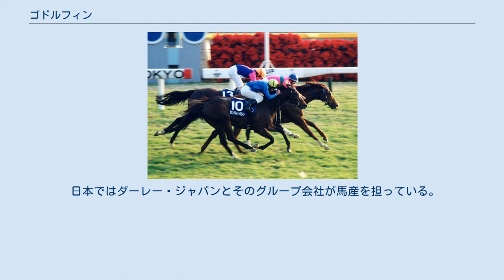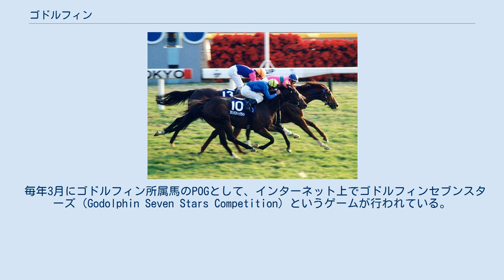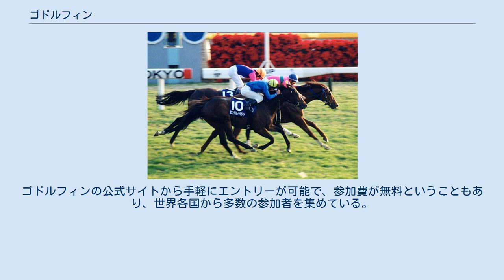ゴドルフィン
ゴドルフィン（Godolphin Racing Inc.）は、UAE・ドバイの王族マクトゥーム家による競走馬管理団体である。
UAEの副大統領でドバイの首長であるムハンマド・ビン＝ラーシド・アール＝マクトゥーム（しばしばシェイク・モハメドと表記される）が中心となって出資している。
名称はサラブレッドの三大始祖の一頭であるゴドルフィンアラビアンにちなむ。
 1994年に設立され、以後数々のタイトルを受賞。
冬季における育成と調教はドバイを拠点として行われるが、欧州競馬のシーズンが開幕するとイギリスのニューマーケットに管理馬を移し、ヨーロッパのビッグレースを狙う。
加えて、アメリカやオーストラリアなどにも毎年所属馬を遠征させている。
 生産は世界中の牧場で行われ、各地の競馬界に強い影響を及ぼしている。
ヨーロッパ(イギリス・アイルランド・ドイツ・フランス・イタリア)・北米(アメリカ・カナダ)・オセアニア(オーストラリア)・南米(主にアルゼンチン・ブラジル・チリ・ウルグアイ)・南アフリカ陣営の優秀な馬を積極的に購買することでも知られる。
 ゴドルフィンの鮮やかなロイヤルブルー一色の勝負服は有名である。
 日本ではダーレー・ジャパンとそのグループ会社が馬産を担っている。
JRAに於けるモハメド殿下の所有馬の名義は長らく「シェイク・モハメド」であったが、2018年3月14日以降「ゴドルフィン」名義となり、勝負服もロイヤルブルーのイメージに合わせて「青・袖水色1本輪」に変更された。
金子真人ホールディングス所有のユートピアがゴドルフィンに移籍したことは大きな注目を集めた。
 ファンタスティックライト(ゼッケン10番) 「H.H.シェイク・モハメド」「ゴドルフィン」などの名義で所有している / していた競走馬のみ記述する。
ダーレー・ジャパン、ダーレー・ジャパン・ファーム及びダーレー・ジャパン・レーシング名義で所有していた馬については同項を参照。
 現在の主戦騎手はウィリアム・ビュイック、ジェームズ・ドイル、オイシン・マーフィーなど、フランスではミカエル・バルザローナやクリストフ・スミヨン。
オーストラリアでは明確な専属騎手は決めておらず、ケリン・マカヴォイやヒュー・ボウマンなど多数の騎手を起用している。
またドバイにおいても多頭数出走させる場合にはブレット・ドイルなど専属ではない騎手を起用するケースが多い。
過去にはゴドルフィンの専属騎手として、G1・110勝を挙げ、現役騎手の中で世界一の騎乗技術を持つといわれるランフランコ・デットーリがいた。
また、専属調教師は神の子と謳われたラムタラの管理調教師でもあったサイード・ビン・スルールである。
一流の馬のために一流のスタッフが集結し、ゴドルフィンは毎年多くの勝利を積み重ねている。
2012年をもってデットーリとの専属契約の解除が発表されたことで、2013年からは主戦がミカエル・バルザローナとシルヴェスタ・デソウサになったとみられる。
調教師でも同年にチャーリー・アップルビーが専属調教師に抜擢され、2018年にマサーで英ダービーを制し、この勝利がゴドルフィン初の英ダービー制覇を達成。
同年にはメルボルンカップでは同じアップルビー厩舎のクロスカウンターが制し、初のメルボルンカップ制覇となった。
またフランスでは主にアンドレ・ファーブルが、オーストラリアではジェームズ・カミングスが専属調教師となっている。
 毎年3月にゴドルフィン所属馬のPOGとして、インターネット上でゴドルフィンセブンスターズ（Godolphin Seven Stars Competition）というゲームが行われている。
ドバイミーティングから香港国際競走までの間でポイントを競い、上位者には賞金やドバイツアーが贈られる。